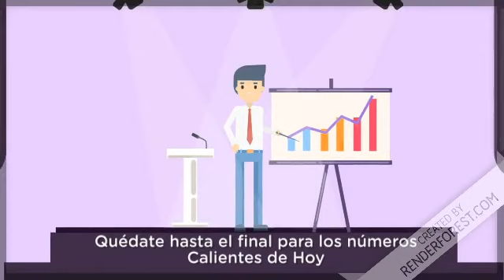Resultados de la loteria Florida Noche de hoy 15 de julio del 2020